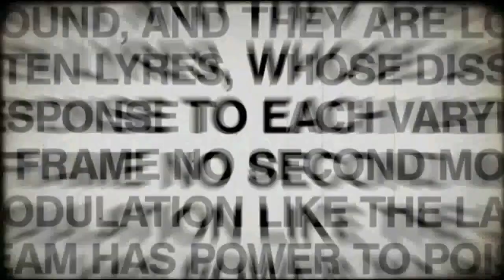¡HANKUK TRACATRÁ!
Video para agradecer, reconocer y dar las gracias a todas las personas que han estado durante el confinamiento con nosotros.
Ahora volvemos al tapiz y todos juntos lo hemos conseguido.